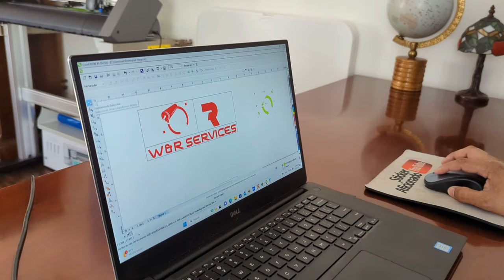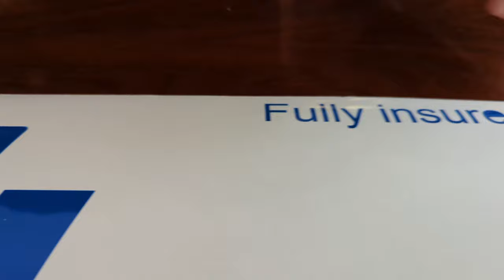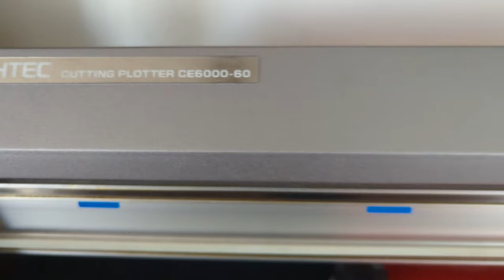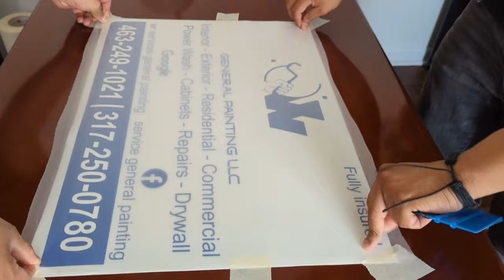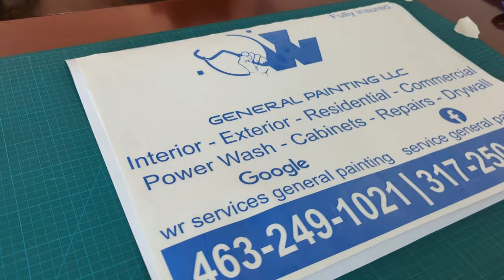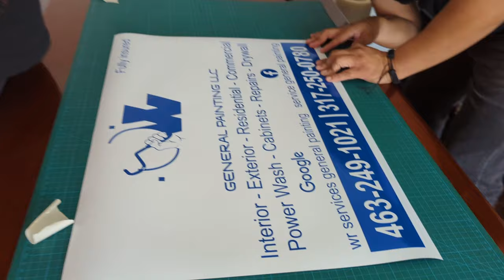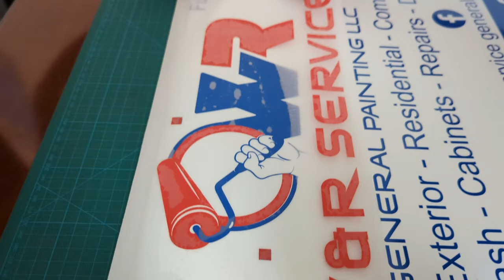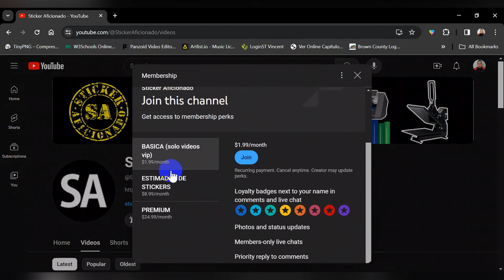Aplicación 3 Colores En Magnetos Para Autos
Hoy en este capítulo haremos unos magnetos para auto con 3 colores y usarémos una cortadora de vinil. Aunque es más recomendado utilizar una impresora digital para realizar este tipo de trabajos pero hoy queremos mostrarte que aun es posible hacerlo con una plotter de corte. Si no estás muy familiarizado con este proceso, es lo que es más conocido cómo corte de vinil adhesivo o aplicación de vinil en capaz es otro termino muy usado para explicar este proceso. Si estás considerando invertir en una cortadora de vinil, te recomendámos hacer o invertir tiempo en busqueda. Hay muchos productos que puedes hacer con este tipo de máquinas.